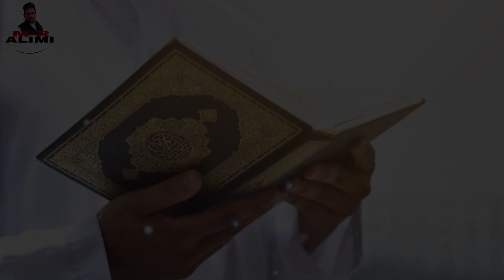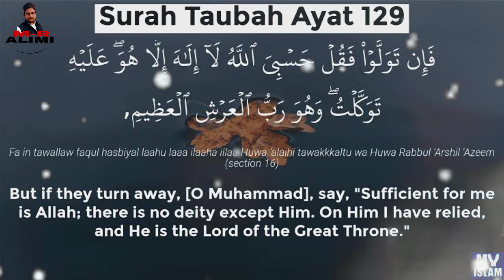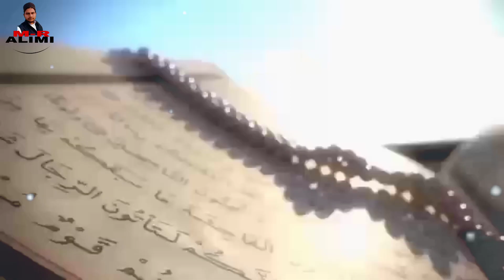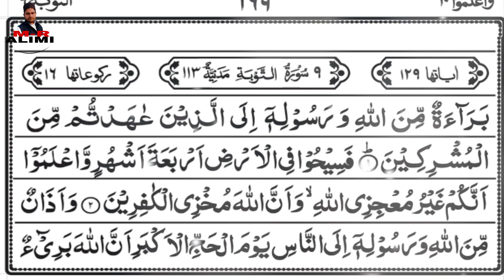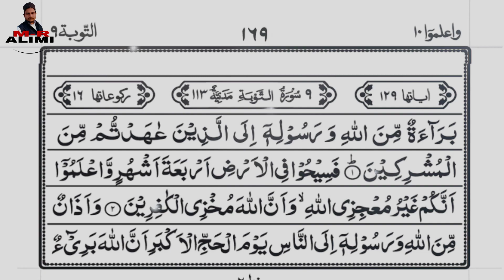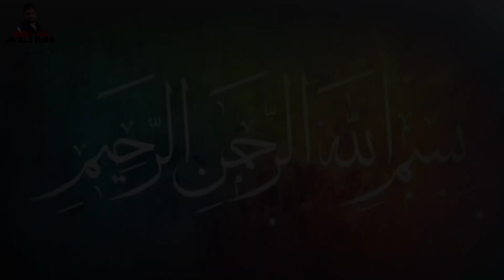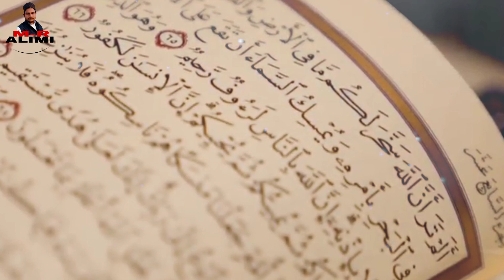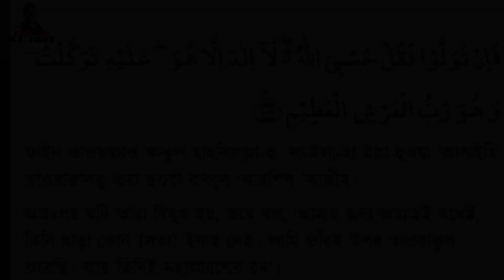The Secret Of Surah Taubah And Bismillah | Benefits Of Surah Taubah | Surah taubar fazilat | mralimi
আজকের ভিডিও তে আমরা আপনাদেরকে সূরা তওবার সম্বন্ধে জানতে চলেছি।
কুরআনের সমস্ত সুরার শুরুতে  বিসমিল্লাহ  রয়েছ কিন্তু সুরা তওবা এটি একমাত্র সূরা যার শুরুতে বিসমিল্লাহ নেই
হযরত মোহাম্মদ সাঃ জানিয়েছেন প্রত্যেক গুরুত্বপূর্ন কাজে বিসমিল্লাহ্ পড়তে হবে।
কিন্তু আবার কুরআনের একটি আয়াত যখন তেলওয়াত করতে হয় তখন বিসমিল্লাহ্ পড়তে নিষেধ করেছেন কেনো?
সূরা তওবার মধ্যে এমন কি রহস্য লুকিয়ে রয়েছে যে এতে বিসমিল্লাহ্ নেই?
ভিডিও টি শেষ পর্যন্ত দেখলে সূরা তওবার রহস্য কে জানতে পারবেন।
ভিডিও টি ভালো লাগলে লাইক করবেন এবং shere করবেন।